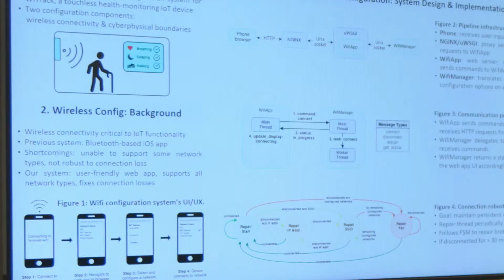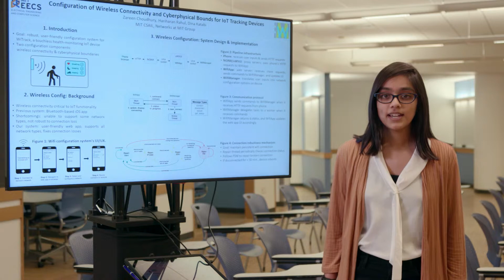Zareen Choudhury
Masterworks is the annual celebration of thesis research leading to a master’s degrees at MIT’s Department of Electrical Engineering and Computer Science. Current students and recent graduates discuss their research results.